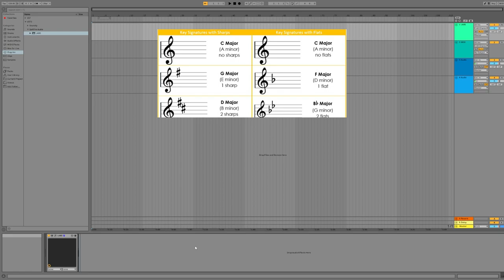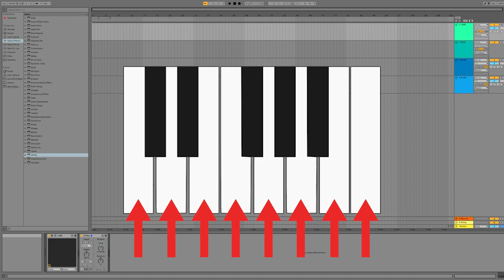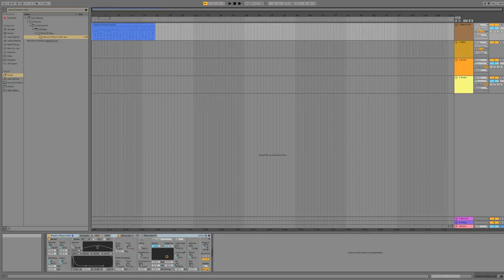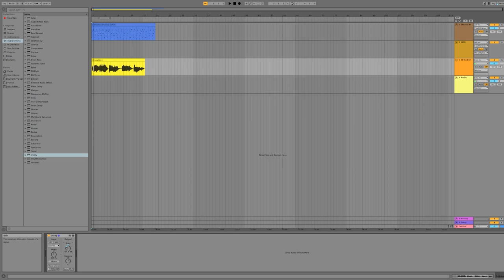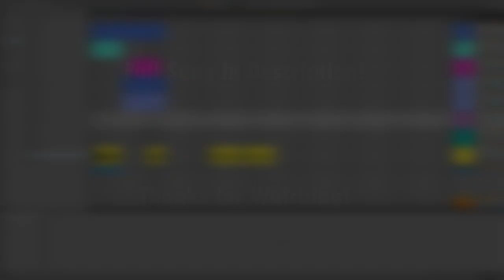How to make a song in Ableton!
Geared towards people with little to no experience about music, I talk about the basics of selecting a key, formulating a melody, and applying final audio effects to your audio to help you transform and idea into a full song.

Since I didn't have time to include the song I made for this video in it, here's the song